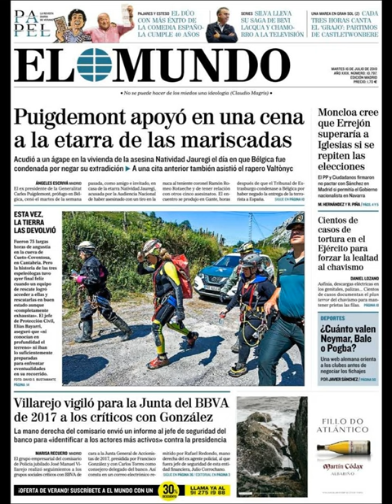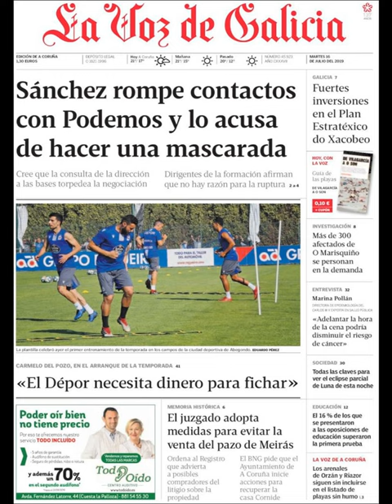Noticias Martes 16 Julio 2019 Principales Titulares Portadas Diarios Periódicos España Spain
Principales Titulares de Noticias en Portadas Diarios Periódicos Españoles del Martes 16 de Julio de 2019 ¿Que le Parecio este día?